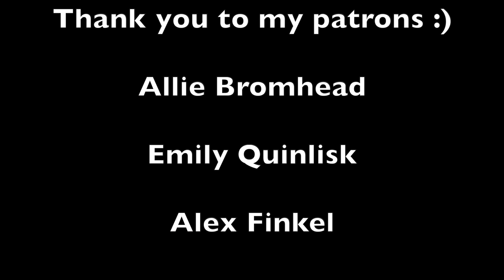Talking to Myself - Sleeping with Sirens - Guitar and Drum Cover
Drum cover of Talking to Myself by Sleeping with Sirens with the super talented Leticia Filizzola!

I proudly play SJC Custom drums, VRATIM, Vic Firth drumsticks, Snareweight.

Show Leticia some love!